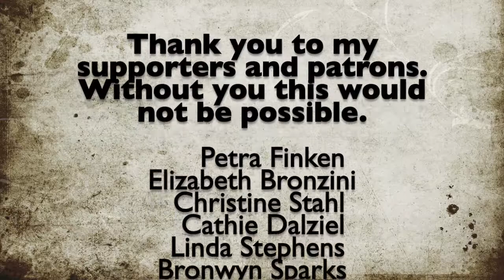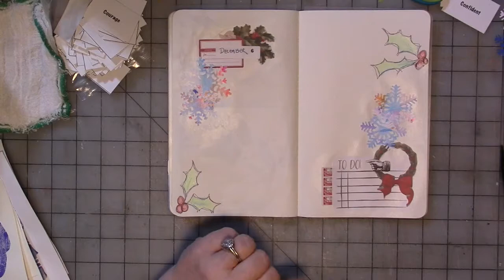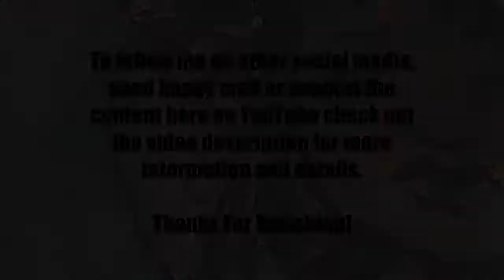(short version) December Daily Affirmations Journal Part 7